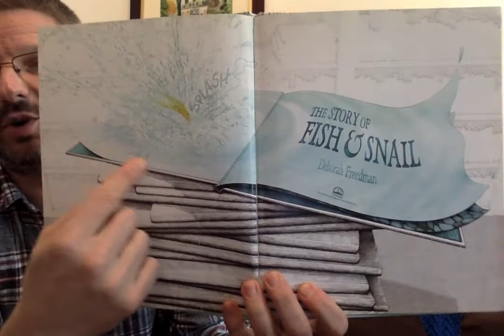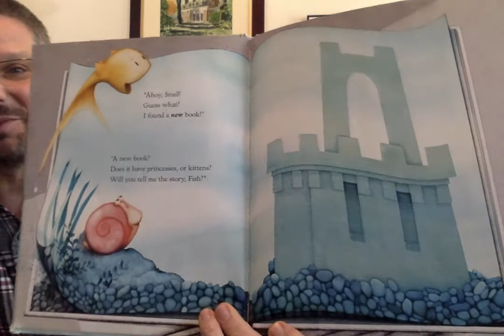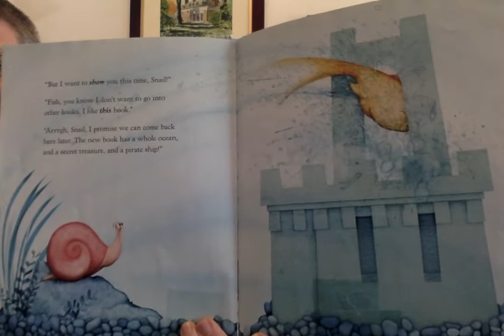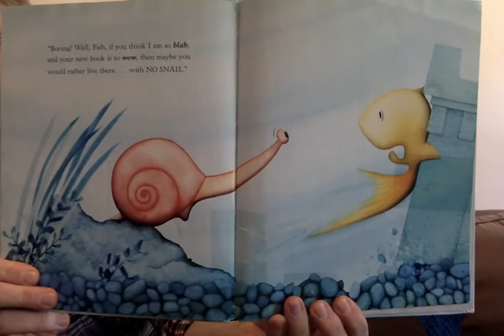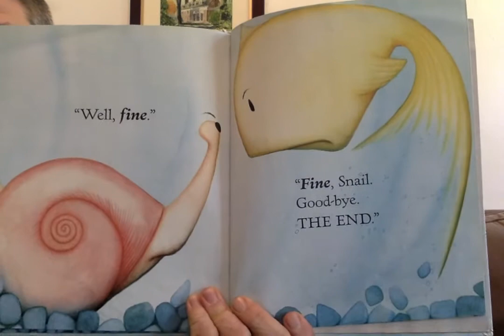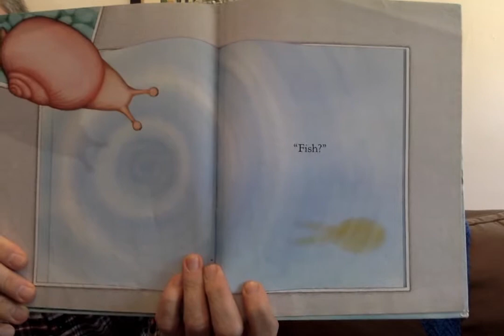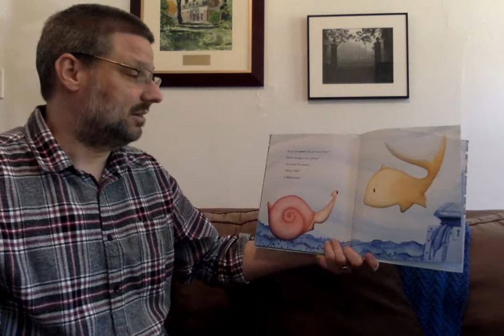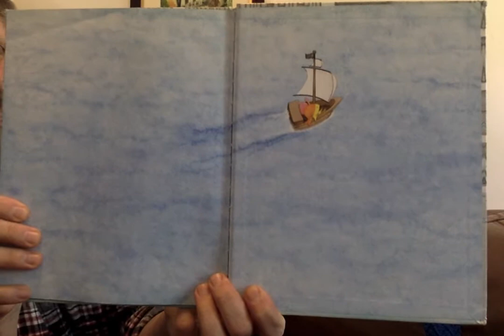The Story of Fish & Snail by Deborah Freedman